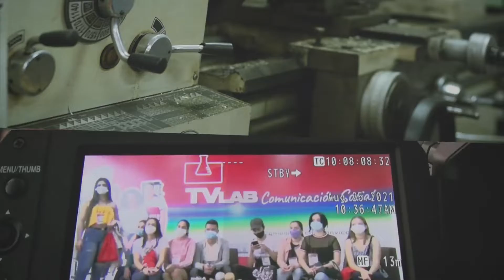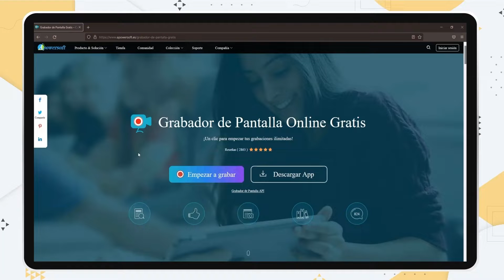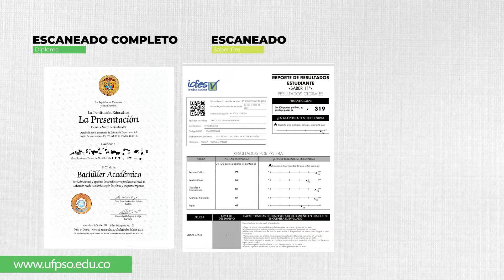La Dirección Informa, emisión 18 de mayo de 2022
Conéctate a una nueva emisión de 'La Dirección Informa' y entérate del acontecer institucional.